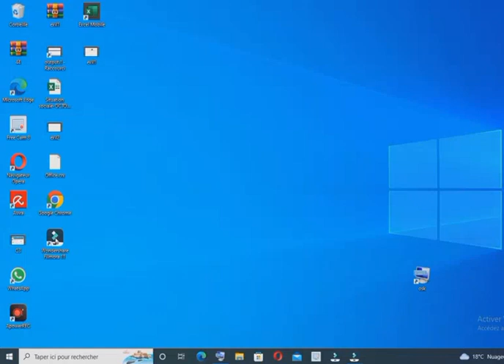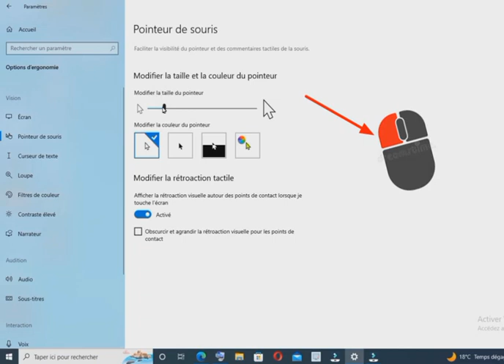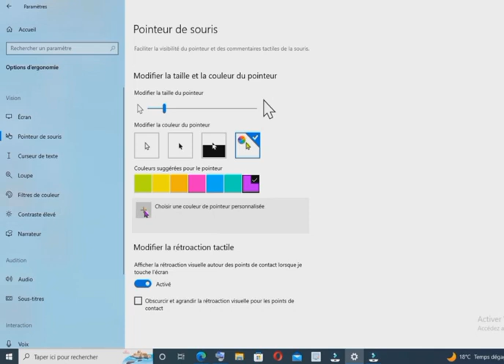Comment changer la Taille et la couleur de votre souris? Modifier la taille du pointeur de la souris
dans cette vidéo je vous monter comment faire pour agrandir le pointeur de votre windows 10, comment changer la couleur et la taille de la souri,